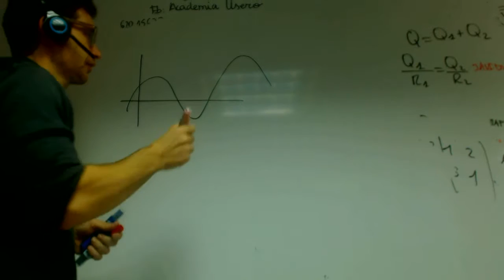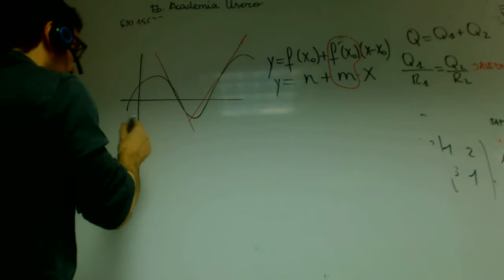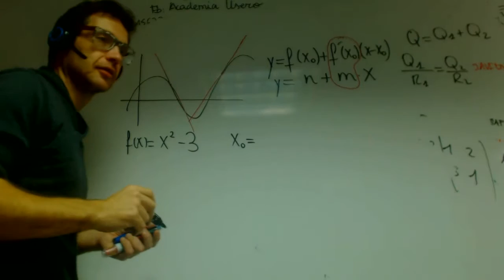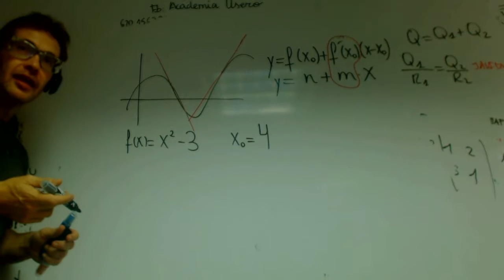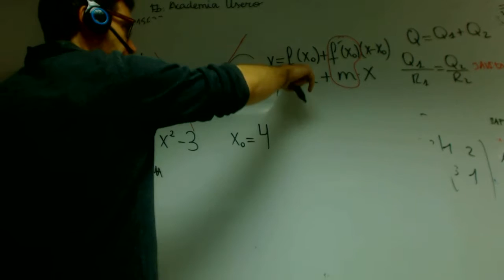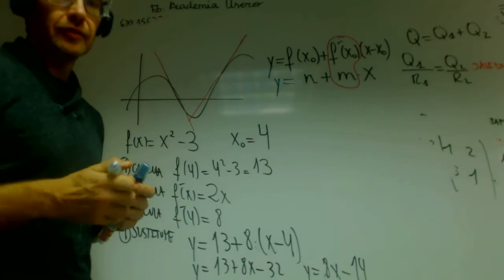Recta tangente a una función en un punto Matematicas 2 Bachillerato Academia Usero Estepona